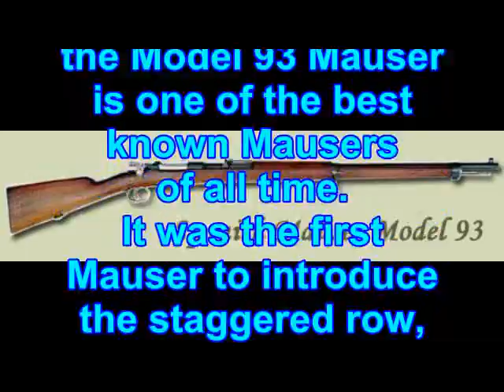Spanish Mauser 1893 by FirearmPop